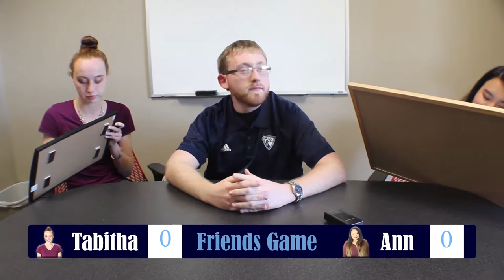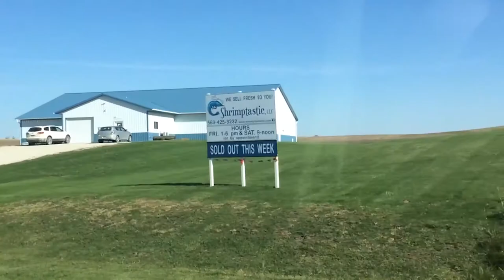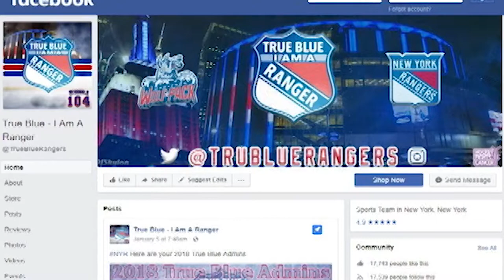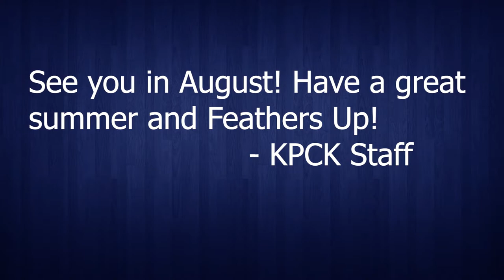Best of KPCK-TV 2017-18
Our favorite moments from this past school year!
Follow KPCK-TV:
Facebook.com/KPCKTV